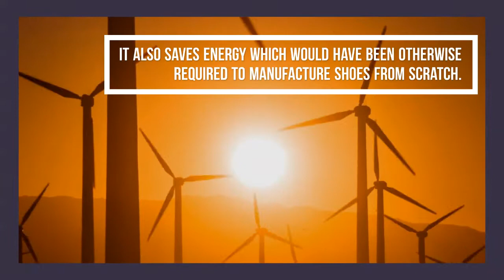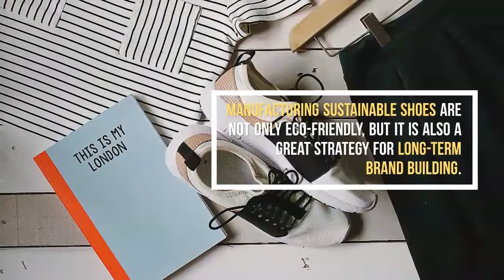Benefits Of Using Sustainable Shoes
Reduces Garbage

Brands are making eco-friendly shoes using waste and recycled materials.

Recycling this waste for making new shoes prevents them from going into landfills or the oceans.

It also saves energy which would have been otherwise required to manufacture shoes from scratch.

Reduced Water Consumption

Global brands like Nike and Adidas have been working on making shoes that require less water for manufacturing.

It Supports Animal Rights

It is estimated that one cow skin makes nearly 18 pairs of shoes.

Sustainable shoes provide an excellent alternative.

They are made from eco-friendly raw materials which are mostly recycled.

There is no cruelty to animals at any stage during their manufacturing.

You can flaunt elegant and classy shoes without any guilt of being cruel to animals.

Sustainable shoes thus support animal rights and are being preferred by consumers.

Brand Building

Brands are becoming more conscious of their obligation to contribute to environmental conservation.

Customers also prefer green and sustainable brands that care for the environment.

Manufacturing sustainable shoes are not only eco-friendly, but it is also a great strategy for long-term brand building.

Unique and Durable Footwear

A distinct advantage of buying sustainable shoes is that they are unique.

They are different from the regular shoes available in the market.

Sustainable shoes are also durable.

They generally last longer than regular shoes.